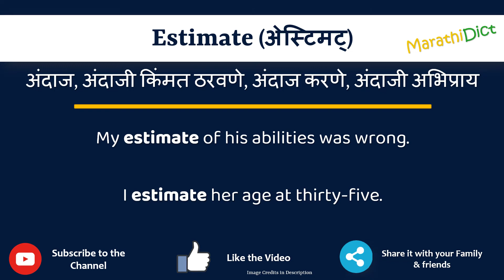Estimate Meaning in Marathi | Estimate म्हणजे काय | Estimate in Marathi Dictionary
या व्हिडिओमध्ये तुम्हाला मराठीत Estimate चा अर्थ समजेल आणि Estimate चा उच्चारही शिकाल. याचा अर्थ तुम्ही Estimate चा अर्थ जाणून घ्याल तसेच Estimate कसे उच्चारता येईल, Estimate म्हणण्याचा योग्य मार्ग कोणता आहे.

तर Estimate शब्द फक्त एका मिनिटात शिका.

उदाहरणांसह Estimate समजून घेऊ.